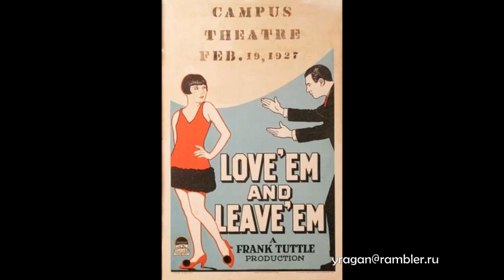Луиза Брукс Louise Brooks актриса биография фото